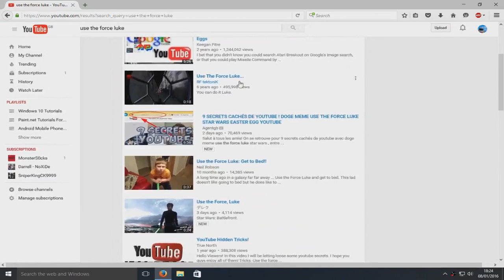Amazing Star Wars YouTube Trick Week1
ComputerSluggish Cool Tutorial Of The Week - Week1